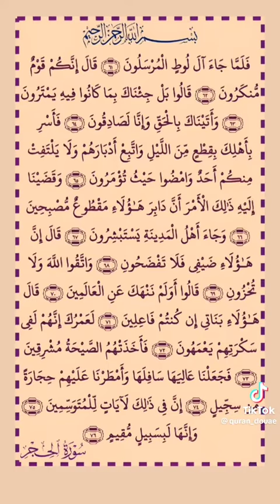و إنا لصادقون